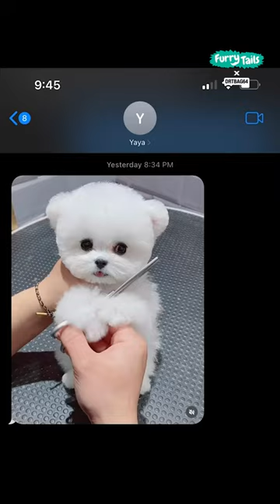😭 I've never seen a dog with a mullet